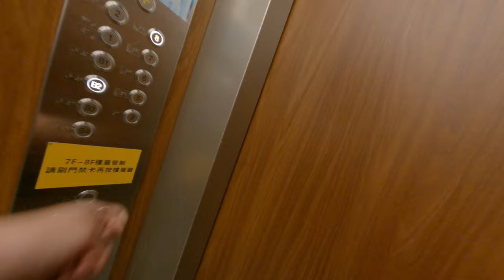什麼海苔我沒講話你可以你可以用學生證去台北醫學院奇怪的地方下次申請8樓這個8樓可以按我這個問號八德基的我都我們把所有的電梯都安縵可以省略轟炸台北醫學院的電梯台幣台灣市場生活台灣的大學充滿的神奇事務